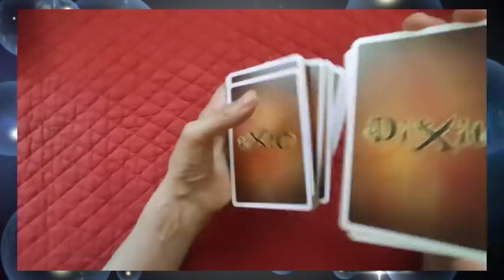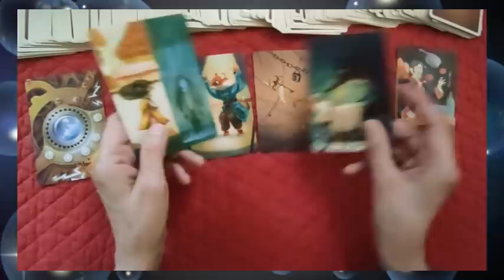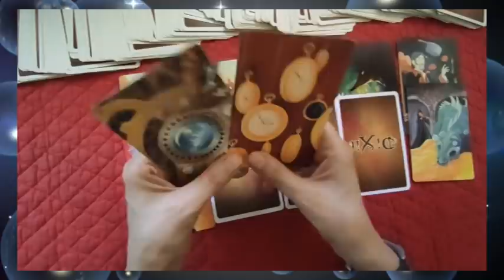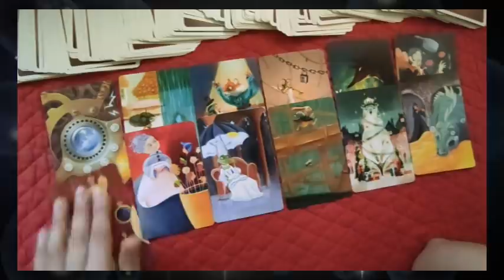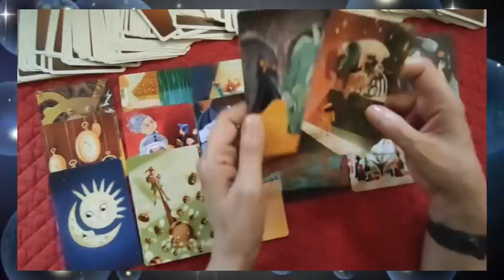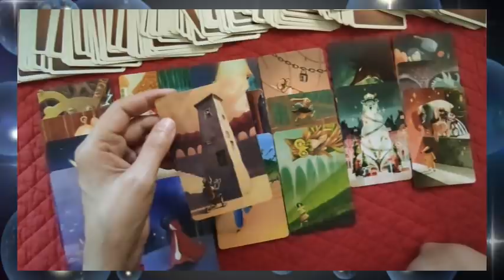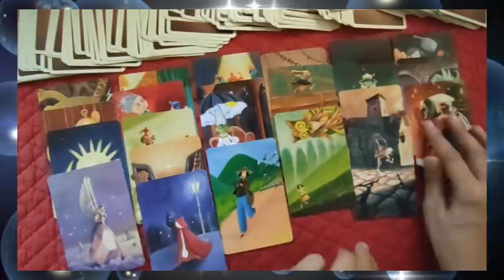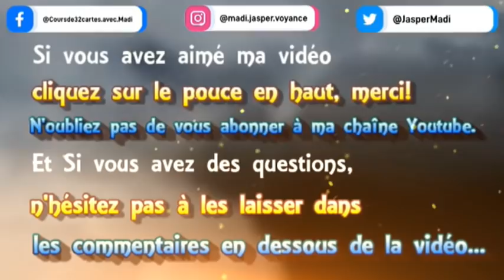⚡tirage éclair #11 le mystère des boîtes de nuit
► Apprendre la cartomancie, c´est facile!
► Playlist  ♋ Astrologie védique et uranienne

@Madi Jasper